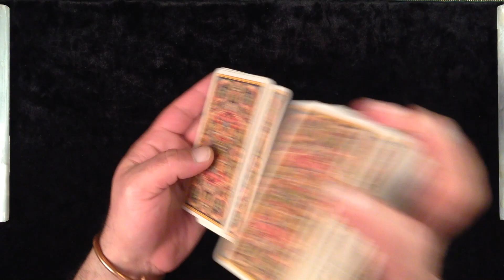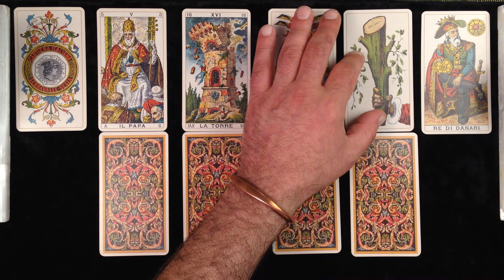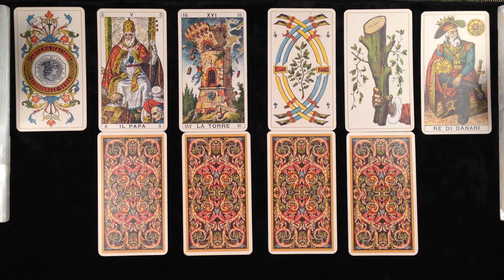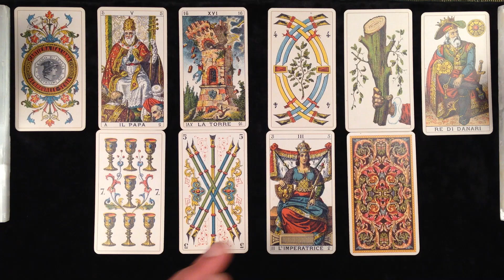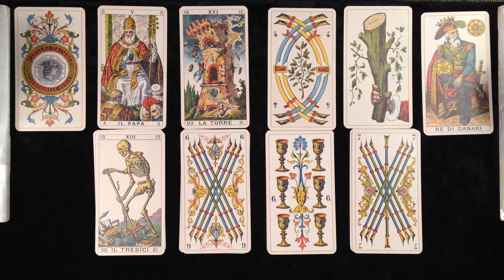Taurus, NEW LOVE ENERGY WITH THEM & YOU BOTH WANT TO ESTABLISH TRUST!! October 2021 Love Tarot.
Taurus October 2021 Love Tarot

For Taurus during mid October 2021, I am doing this General Love Tarot reading.  The reading / Video is intended to spark an idea about a relationship situation… WHAT IF, Those were the energies between you and a love prospect.  I use the Tarot cards to try and spark some of those practical ideas. Now let’s look together at the spread positions:

Card Position 1 – Your relationship Aura / Appetite
Card Position 2 – Your general energy
Card Position 3 – How you appear when you connect with them
Card Position 4 – Their relationship Aura / Appetite
Card Position 5 – Their general energy
Card Position 6 – How they appear when you connect with them
Card Position 7 – Your Energy with them / How you react to them
Card Position 8 – Their energy with you / How they react to you
Card Position 9 – Possibilities for both of you in this relationship
Card Positions 10 & 11 – Guiding notes for the relationship energies

Tarot Spread and questions designed by Marwan Elkordy I hope you Taurus horoscope tribe like the video. We Do Love You Madly.

To schedule a private reading please visit my Etsy shop “The Khemit Shop“

For legal purposes, please be aware that all videos are general and are not one-to-one readings. Viewers are solely responsible for how they interpret the readings. Marwan Elkordy takes no responsibility for each individual viewer’s interpretation.